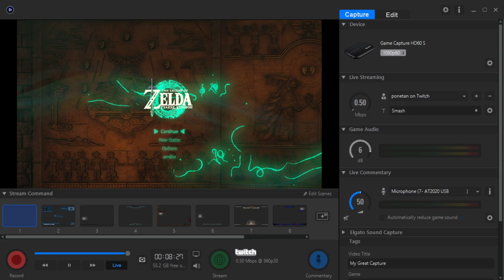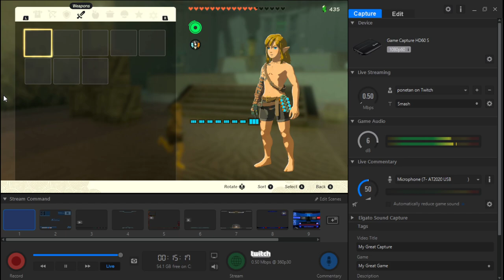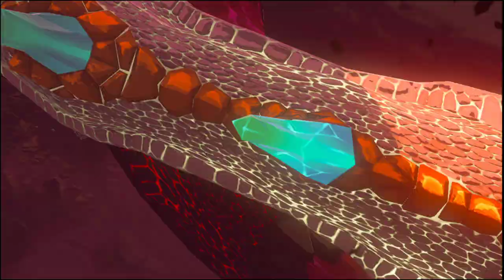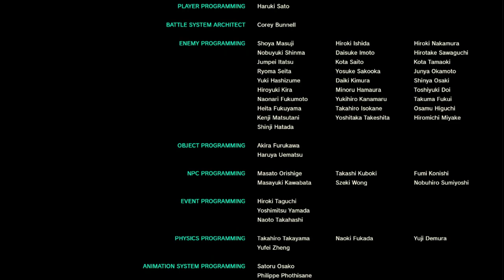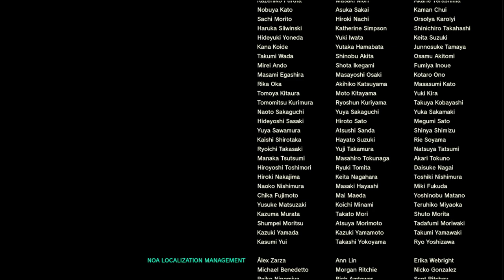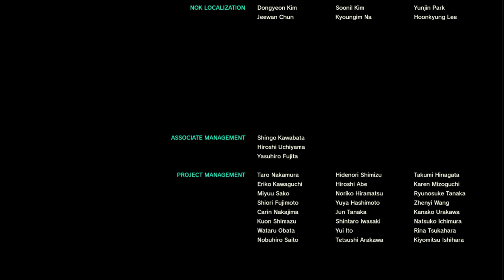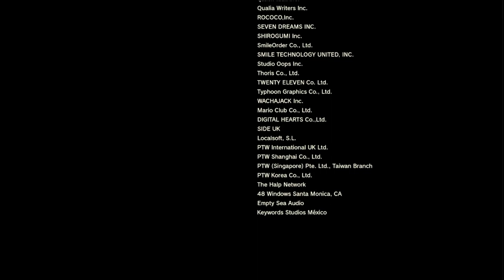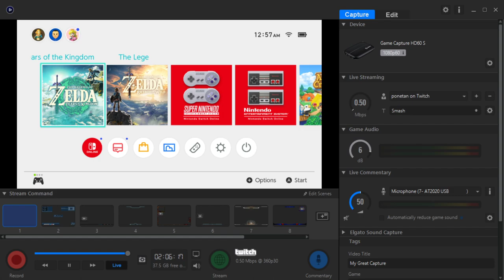Cloppy - Tears of the Kingdom (Part 14) - Final Boss